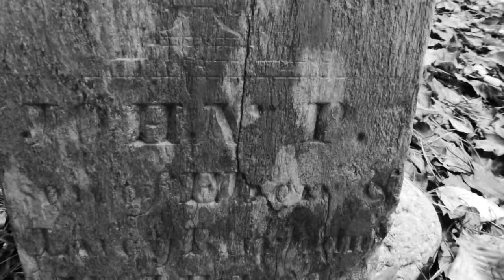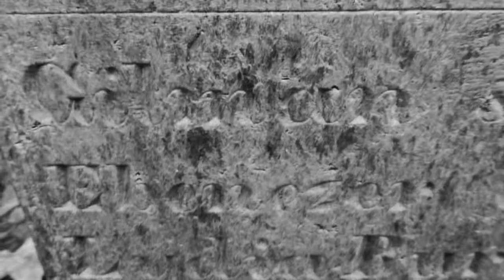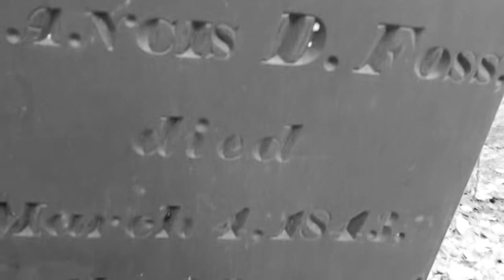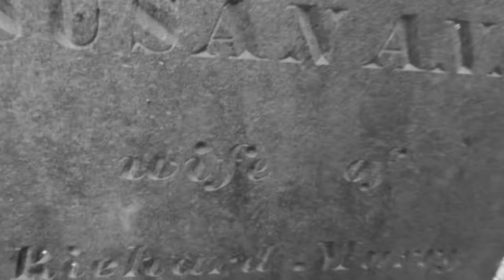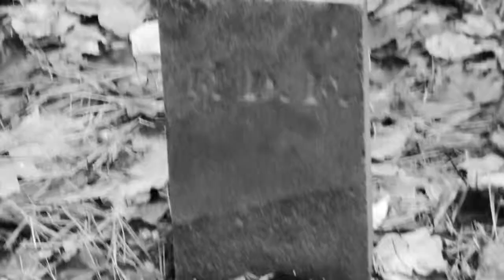Foss Burbank Cemetery (1800's)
I found this one day while bushwhacking.